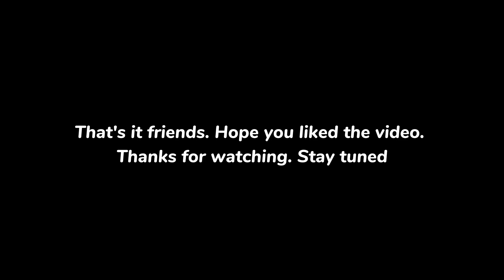How to defend Early goal in efootball mobile 2023 | All defending tips in efootball 2023 mobile